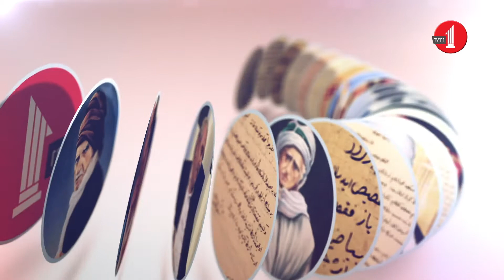Allah bazı kalpleri neden mühürlüyor? (Kavram Atolyesi/98. Bölüm)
Kavram Atölyesi'nde bu hafta Kur'an'da zikredilen 'kalplerin ve kulakların mühürlenmesi' meselesi konuşuldu. Kader, irade ve imtihan sırrının da müzakere edildiği programda 'mühürlenme hakikati'nin hangi çerçevede anlaşılması gerektiği masaya yatırıldı.